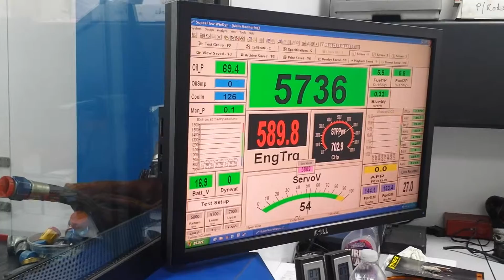490 bbc dyno 5